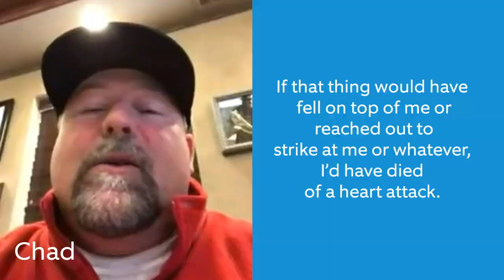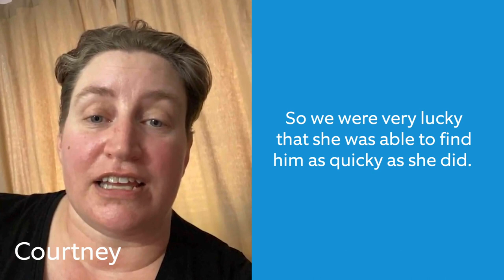Wild Guest Tries To Let Himself In & A Huge Snake Surprise On The Door | Neighborhood Stories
A wild guest shows up on Scott's doorstep looking for an invite in. And a Ring Alert saves Chad from a face-to-face with a snake.